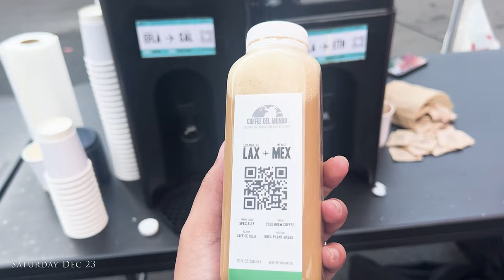TOY DRIVE, PERCH DTLA, & UCLA VS USC GAME VLOG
Hi loves!!! We hope everyone had a Merry Christmas and is ready for the New Year! Enjoy this video until we see you guys in the next year!!

Leah- @leahh.danielle
Demond- @originalhomies_losangeles